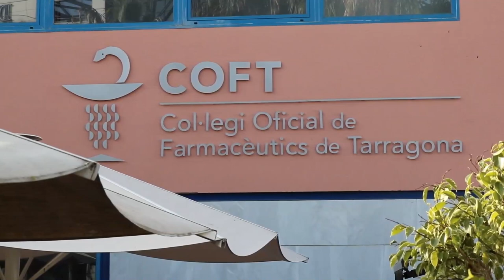FarmacèuticsTGN | Els millors consells per cuidar la nostra pell dels efectes del sol